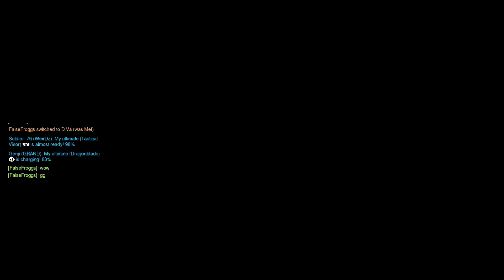A-N00B-IS TEMPLE | Overwatch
HAHA! GEDDIT??
No commentary in this Overwatch match! Enjoy!